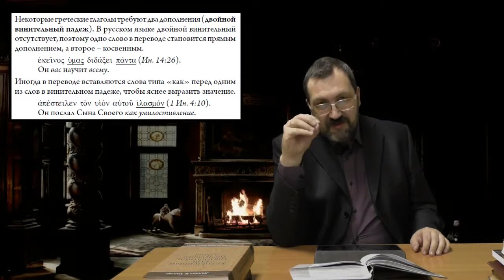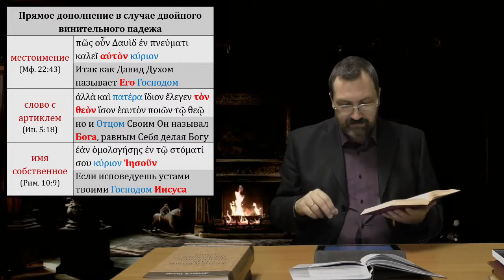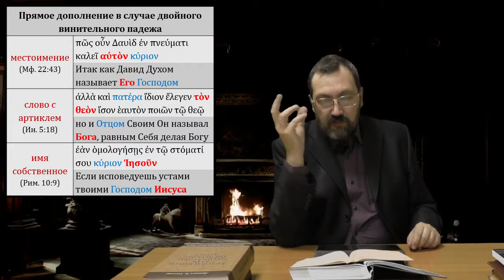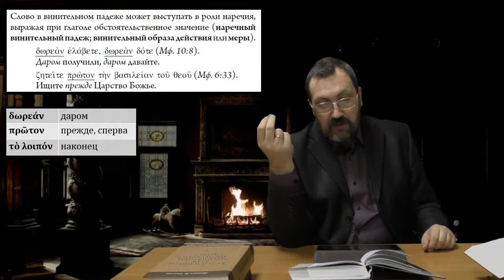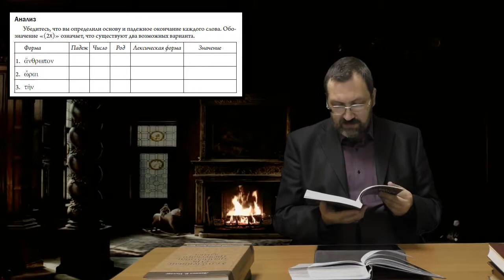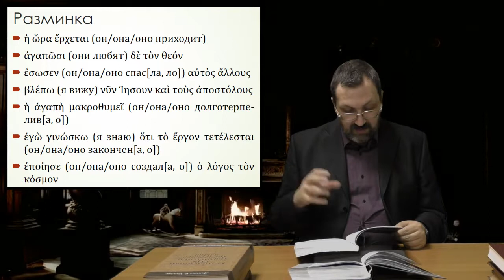Греческий язык Нового Завета 3 5 Синтаксис и разминка